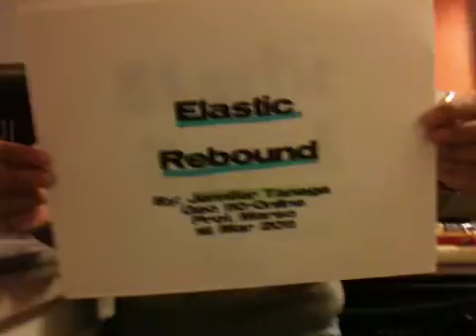Geo 110 Elastic Rebound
My example of Elastic Rebound.  I used a ruler to demonstrate how elastic material can change shape with force, then when the force is released, the ruler returned to it's original shape.